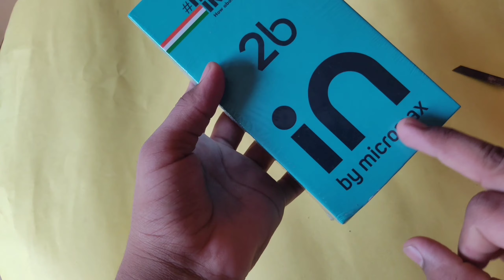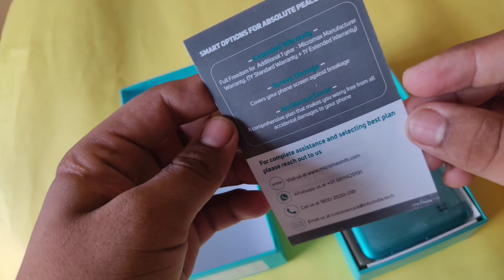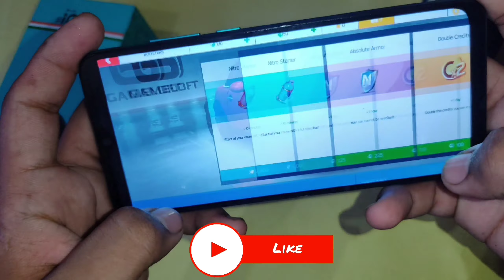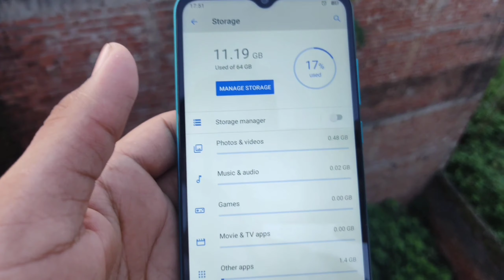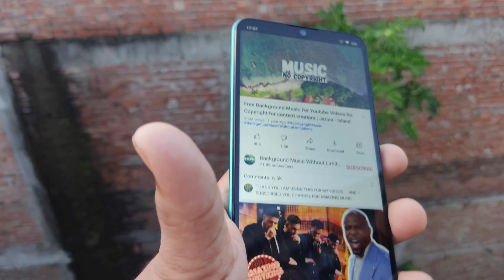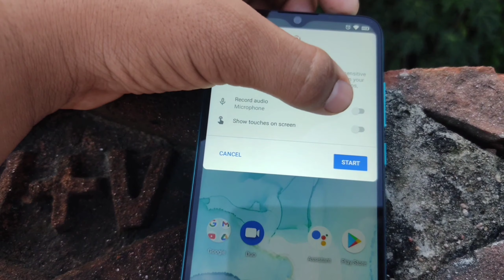Best Phone From Micromax Under 10000 | Micromax IN 2B Unboxing & Review | Tech Junction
Is Video Me Micromax IN 2B Ki Unboxing Aur  Review Kiya Gaya Hai . Is Video Me Phone Ke Bare Me Sabhi Topic Cover Kiye Gaye Hai Aue Agar Kuch Baki Rah Gaya To Comment Me Jaroor Batayen. Koi Suggestion Ho to COMMENT Kariye.

Time Stamps-
00:00   Intro - Micromax IN 2B
00:10  Unboxing - Micromax IN 2B
01:41  Build & Design - Micromax IN 2B
02:26  Gaming - Micromax IN 2B
03:42  Ram & Rom - Micromax IN 2B
03:49  Battery - Micromax IN 2B
03:59  Speakers - Micromax IN 2B
04:11  Security (Fingerprint & Face Unlock) - Micromax IN 2B
04:21  Camera - Micromax IN 2B
04:53  Video Quality - Micromax IN 2B
05:06  Other Features - Micromax IN 2B
05:31  Outro - Micromax IN 2B